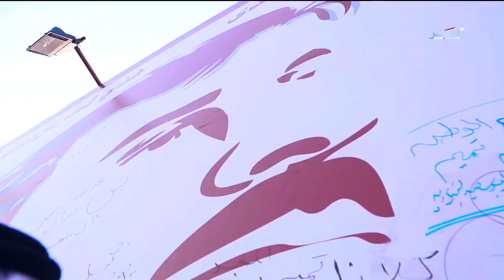أغنية/ أسفرت وأنورت _ غناء/ عيسى الكبيسي